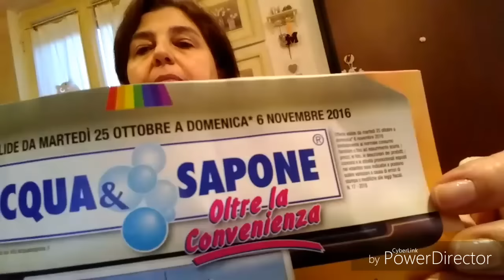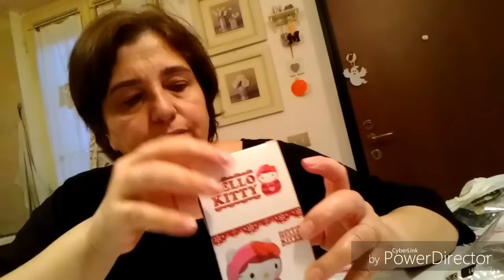Acquisti da ACQUA&SAPONE!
Iscrivervi se vi va!